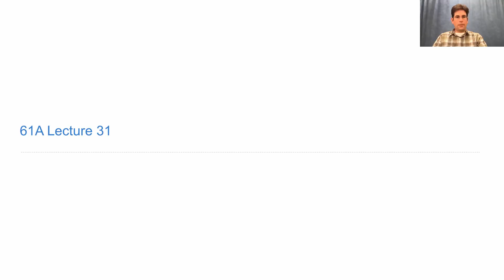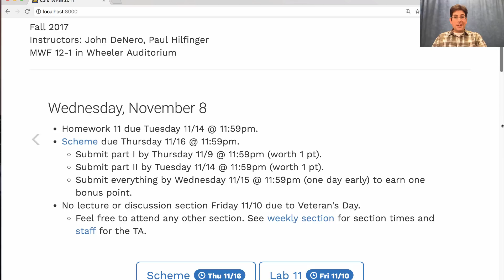61A Fall 2017 Lecture 31 Video 1